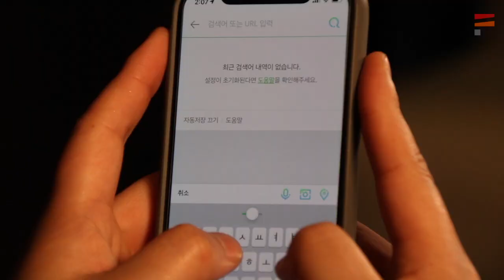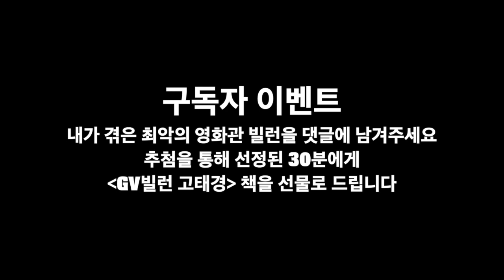영화관 최악의 관람 빌런을 찾아라!! (민폐관람 유형별, 공감주의) / 댓글 참여 이벤트 내용 포함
안녕하세요 시네마테크KOFA입니다.

코로나19로 피치 못 할 휴관이 길어지네요.

그렇다고 가만히 있을 수는 없죠!

시네마테크팀 직원들이 한땀한땀 수작업으로 만든 유튜브 영상을 소개합니다.

영상 끝에 구독자분들을 위한 작은 이벤트도 준비했으니 많이 참여해주세요!

이벤트는 7월 8일(수)까지 달아주신 댓글에 한하여 추첨을 진행합니다.

(당첨자에 한하여 7월 10일 유튜브 리댓글로 개별 연락을 드립니다.)